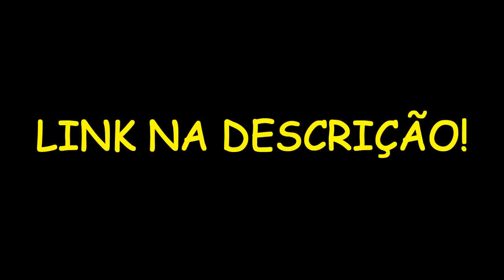OLHA QUANTOS GOLS EU PERDI! - PES 2018 [PS2] RUMO AO ESTRELATO #2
Era esse vídeo que vocês queriam?